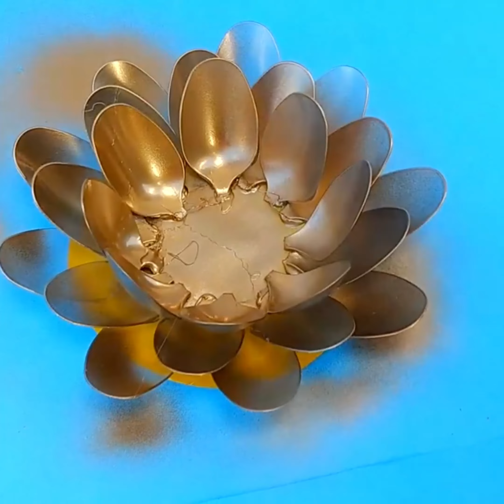🌟💡 Ideia Incrível de DIY Artesanato com Colheres e CDs! ♻️🎨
Descubra uma ideia incrível de DIY neste vídeo criativo de artesanato e reciclagem! Transforme colheres e CDs em lindas peças decorativas e úteis com passos simples e inspiradores. Aprenda técnicas de reaproveitamento, explore sua criatividade e crie objetos únicos para decorar sua casa. Este tutorial de artesanato DIY é perfeito para quem busca ideias sustentáveis e econômicas. Não perca essa oportunidade de dar um toque especial ao seu ambiente com esse projeto encantador!

Discover an awesome DIY idea in this creative craft and recycling video! Turn spoons and CDs into beautiful decorative and useful pieces with simple and inspiring steps. Learn reuse techniques, explore your creativity and create unique objects to decorate your home. This DIY craft tutorial is perfect for anyone looking for sustainable and cost-effective ideas. Don't miss this opportunity to give your environment a special touch with this lovely project!